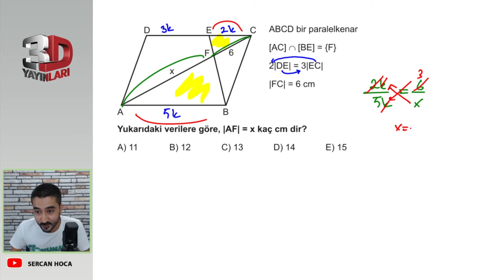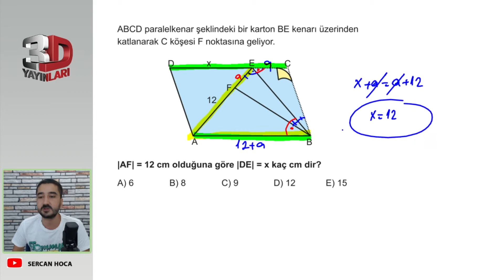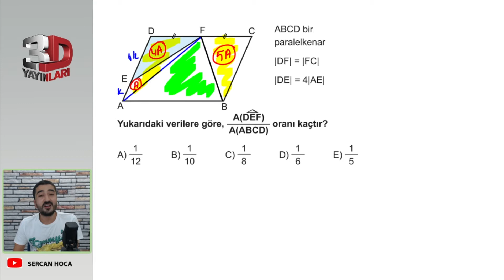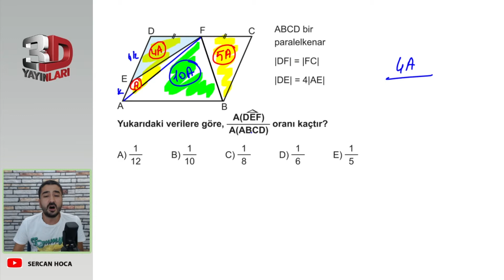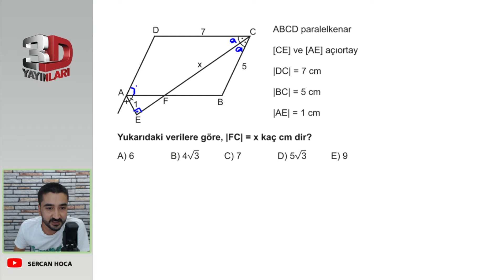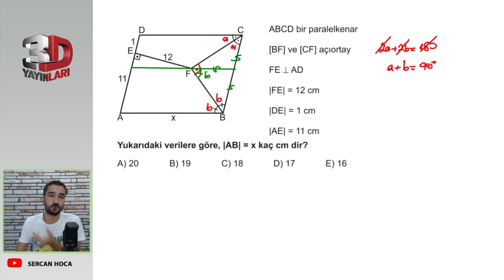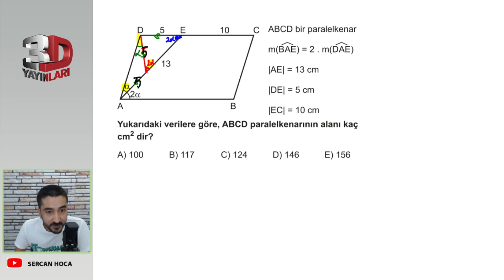3D TYT GEOMETRİ ÇÖZÜMLERİ BÖLÜM - 2 TEST - 16 -⚡ PARALELKENAR ⚡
3D TYT GEOMETRİ ÇÖZÜMLERİ BÖLÜM - 2 TEST - 16 -⚡  PARALELKENAR ⚡

Merhaba arkadaşlar ben Sercan Hocanız. 2021 3D TYT GEOMETRİ soru bankası kitabının çözümlerini kendi tarzımla yapıyorum.Bu yolculukta sizleri bulunduğunuz yerden alıp bilginize bilgi katıp  teker teker istediğiniz üniversitelere gönderiyorum sende bana güveniyorsan benimle beraber bu yolculuğa katıl:)